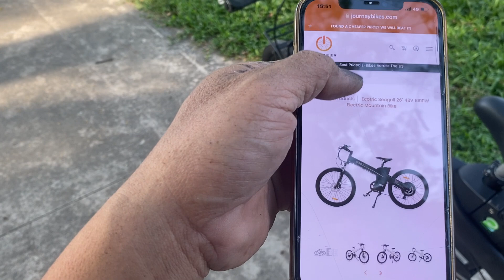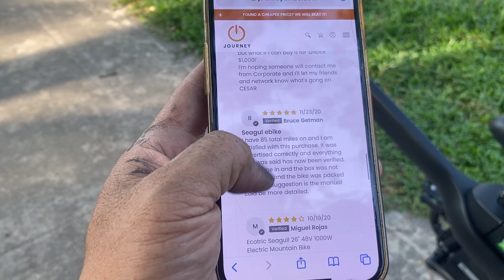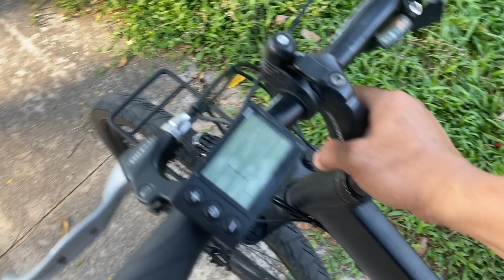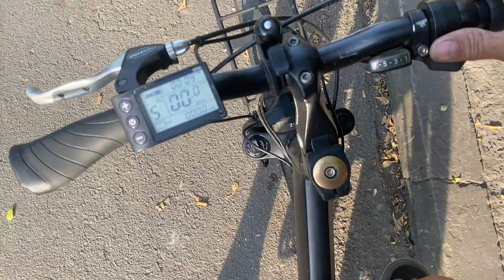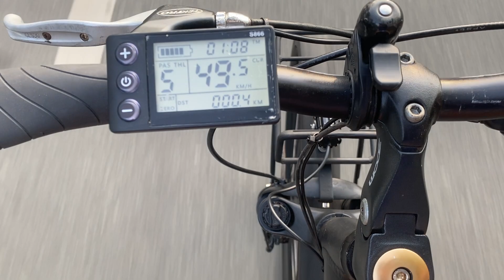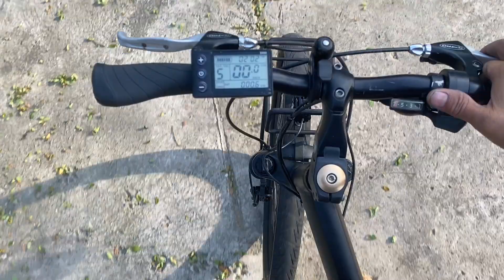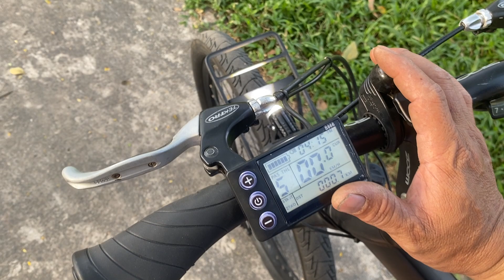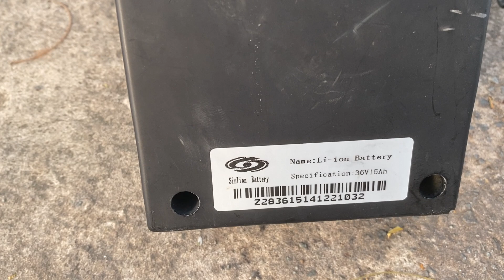X719 : Xe độc lạ hàng Nhật cũ